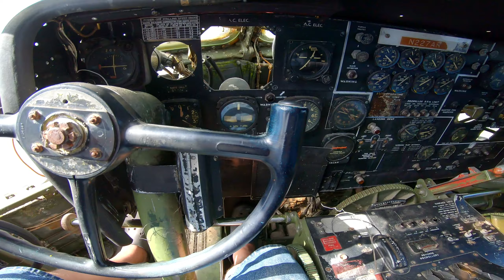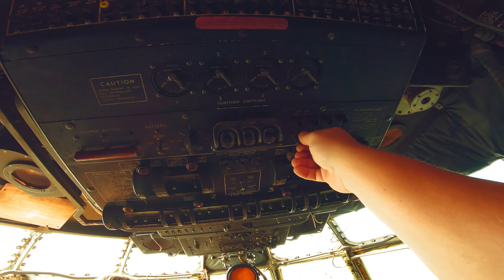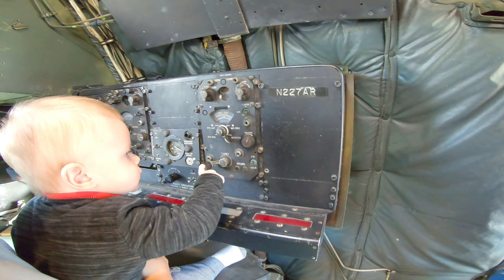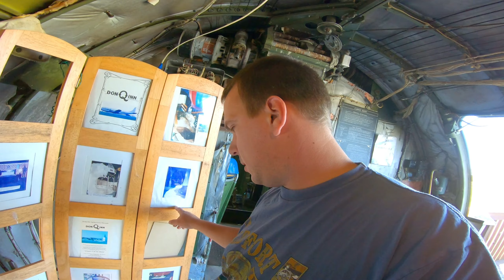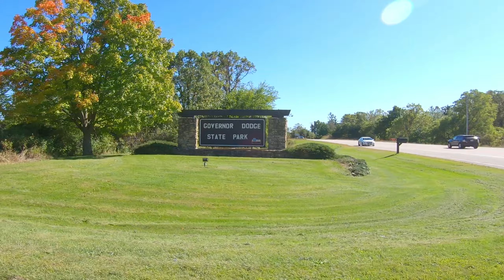Don Q Plane | Stephans' Falls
Here is our trip to Dodgeville, WI to revisit Governor Dodge State Park to explore the waterfall (Stephans' Falls)  On our way we decided to check out the plane at Don Q Inn which is just a short drive down the road from Governor Dodge.  Ever since I was a child it's always been sort of a tradition to check out the plane every time it was passed as there is always more to be discovered!  We highly recommend checking it out if you haven't done so yet.  Completely free and always open I believe.

Stephans' falls at Governor Dodge is always an adventure as well.  Discovered a cool natural refrigerator and hiked down to the waterfall.  When we were camping there it was packed full of adventurers and we were almost positive dogs were not allowed.  We were wrong about the dogs and it wasn't any less packed this time! LOL.
0:00 Don Q Airplane
6:40 Stephens' Falls

Have a “Johnsonish” Day!!!